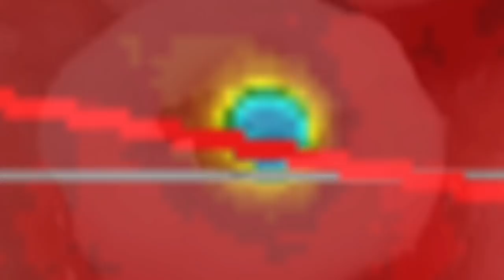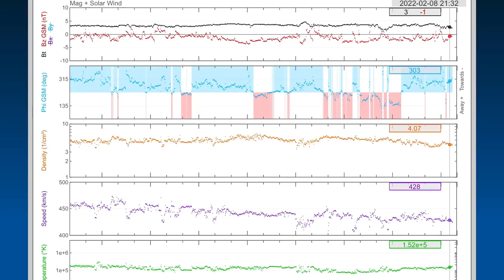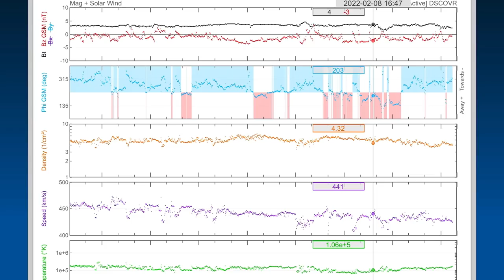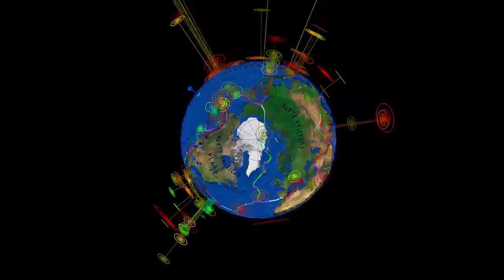6.2 Earthquake Atlantic Ridge / Langila Volcano / Newfoundland STORM / Space Weather Update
February 8, 2022
6.2 Earthquake atlantic Ridge / Langila Volcano Awakens / newfoundland STORM / Space Weather Update

5 Day not so normal World Weather forecast. Plus a look at spaceweather for today.